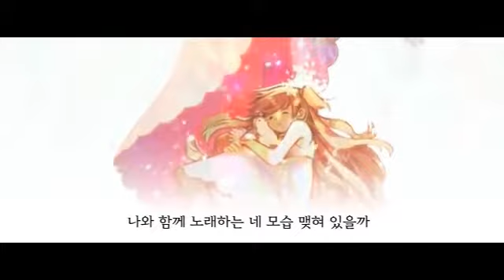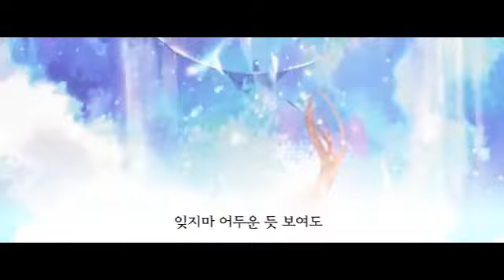【하늘】『시간을 멈추는 아이』を歌ってみた【Rizui】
해피 발렌타인 데이, 여러분!
Happy valentine day, everyone~

This is actually an old project since 2016 and was planned to be posted in December 2016 or January 2017 as a Christmas or New Year cover. But, because we were really busy at that time, so we postponed the project. Actually, there will be an original animation, but our animator was busy too. So, we decided to use the original MV.

This is Rizui's first Korean cover, everyone! *claps happily*

Happy listening~

시간을 멈추는 아이 (The Child who Stops Time) - 시유 ft. 윤박사 (chorus)

Timing: Dr. Eun
Movie: CHRIS

V3 Edit : Dr.Eun
Movie : Chris

Tuned, Timed, and Mixed by Rizui

Special thanks to Sunmi, because she helped me a lot when searching for Dr. Yun's chorus part!